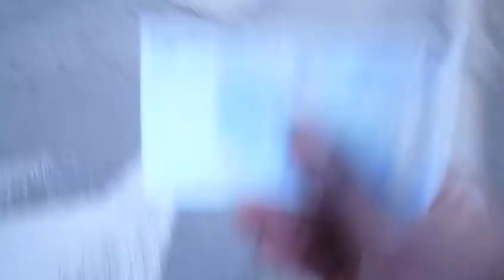Kaysha rocks Le Platinum @ Rennes, France. 05/10